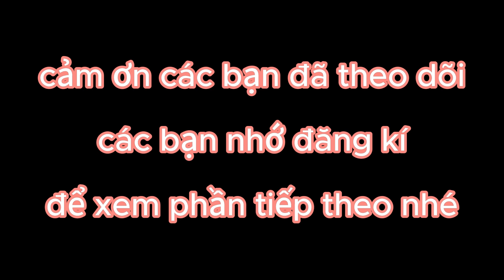MANHWA - NGÀY TẬN THẾ TẬP 20 --- FUL LỒNG TIẾNG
CHÂN THÀNH CẢM ƠN MỌI NGƯỜI

***Top Manhua kính chào các bạn.
***Top manhua sẽ đem đến cho các bạn những bộ phim hay nhất.
***các bạn hãy cho kênh xin lượt đăng kí, một lượt like và một lượt chia sẻ.
***Xin chân thành cảm ơn các bạn đã ủng hộ